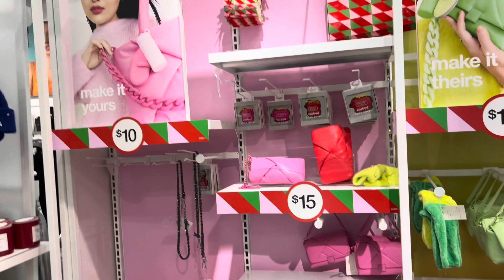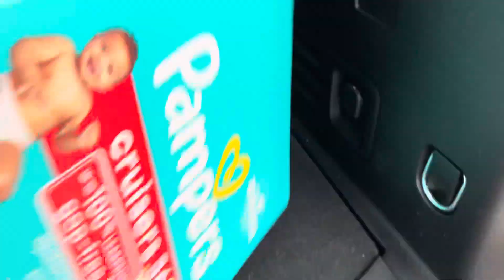Cute Things At Target | Target Shopping Haul!!!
Dm Me Pranks And Other Video Ideas!